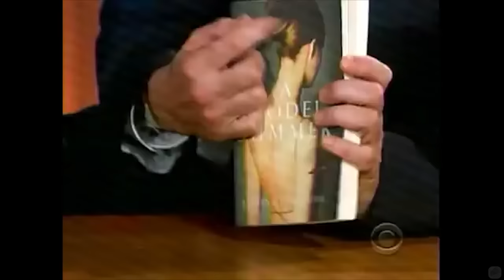Paulina Porizkova - What Quality Does Craig Look For Most In A Woman? - 3.1/4 Visits In Chron. Order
Title happens at 6:48

Interesting conversations actually AND she is a supermodell. Enjoy!